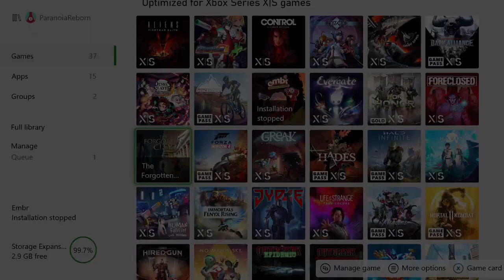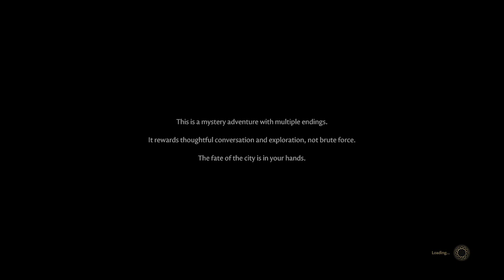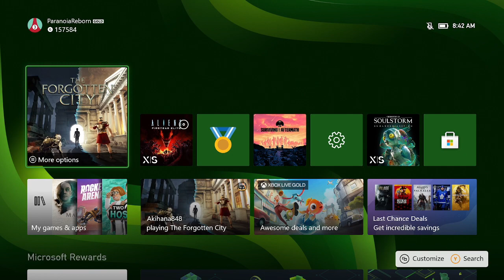The Forgotten City - DPA Sampler (2022.01.10)